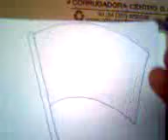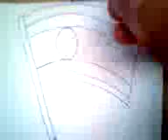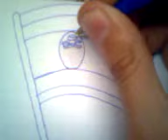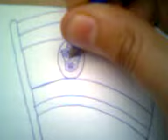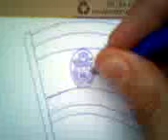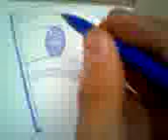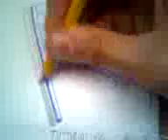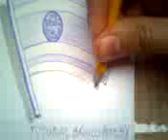Como dibujar la bandera de costa rica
LECCIÒN : 17 En ella tiene su escudo en miniatura dice Rep. Costa Rica tiene como un barco velero y pequeñas montañas en el mar en su Escudo propio.